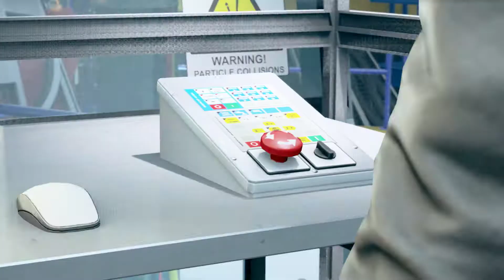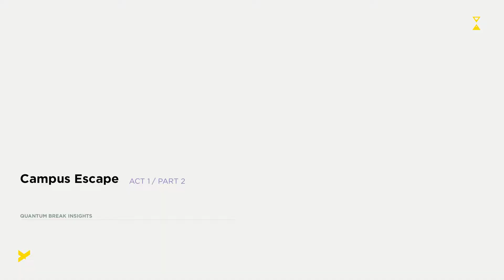Let's Both Play Quantum Break ii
*There Is No TV Show Footage In This Playthrough*
Quantum Break is a science fiction action-adventure third-person shooter video game developed by Remedy Entertainment and published by Microsoft Studios. The game was released worldwide for Microsoft Windows and Xbox One in April 2016. The game centers on Jack Joyce, granted time manipulation powers after a failed time-machine experiment, as he comes into conflict with former friend Paul Serene over how to deal with an apocalyptic "End of Time". In addition, the game includes platform game elements in less action-oriented segments. There are also "junction points" that affect the game's outcome. The game features episodes of an integrated live-action television show, featuring the actors of the characters. The characters interact with the player's choices, displaying the results of the decisions made.